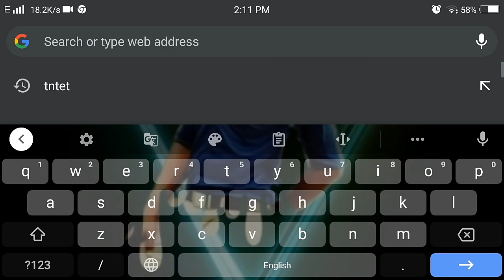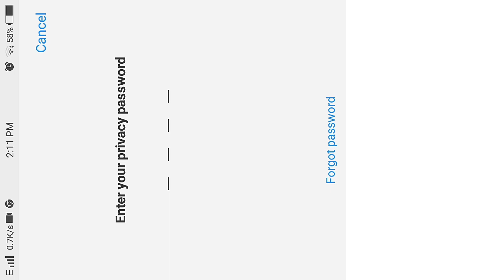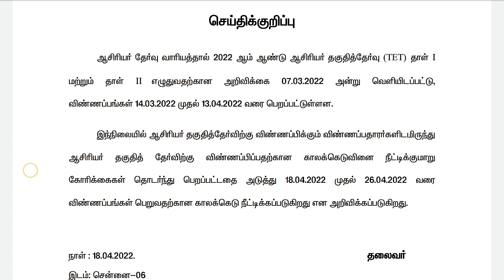TET EXAM APPLY DATE EXTENDED 2022 | TNTET APPLY | TET NEEDED DOCUMENT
நன்றி

வாழ்க வளமுடன்